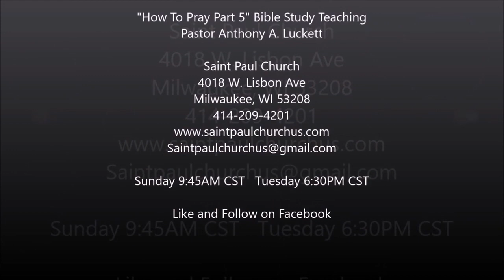Aug 26th Salvation W Saint Paul W Pastor Anthony Luckett